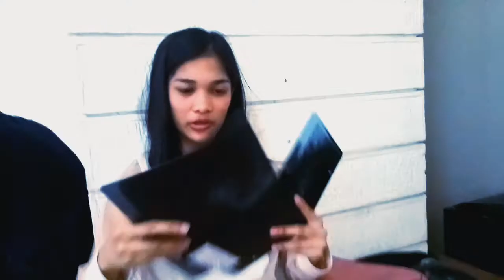BRACES!!(Philippines) Masakit ba?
BRACES PHILIPPINES. MASAKIT BANG MAG PA BRACE?

Oh Annyeong! 🙋

TAGS!
If you're still reading up to this point comment "Hey Bebe💙" Shoutout ko kayo sa next video. Xoxo 💕😘